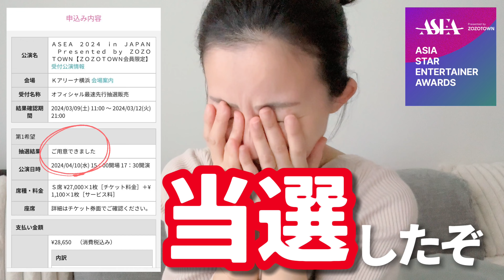【ASIA STAR ENTERTAINER AWARDS】ちゃっかり申し込んでたASEA2024もう当落出てるじゃん！【straykids】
ーーー
何時に当落なのか知らなかったので
焦りました・・・・。

FOLLOW ME★

107-0052　東京都港区赤坂9-5-27　ルピナス赤坂乃木坂101